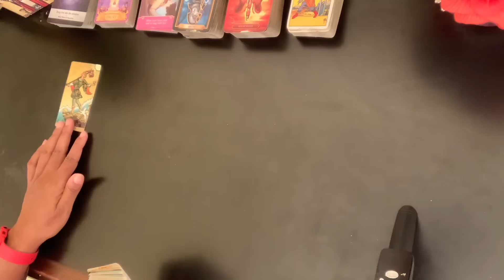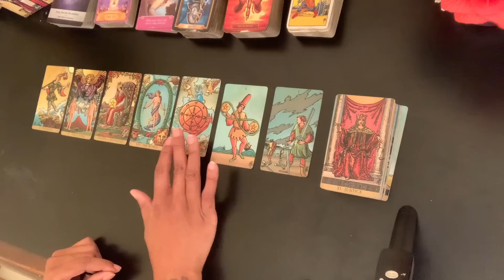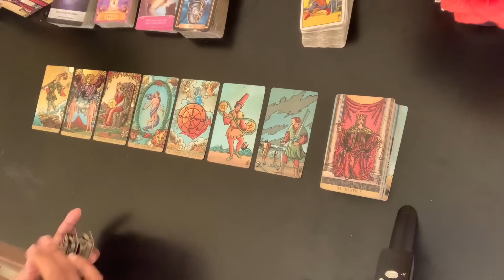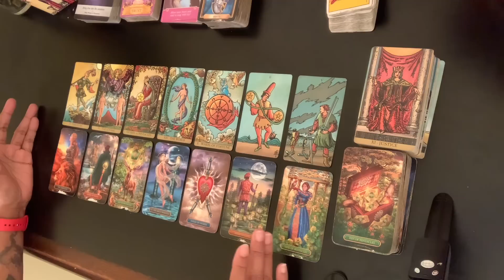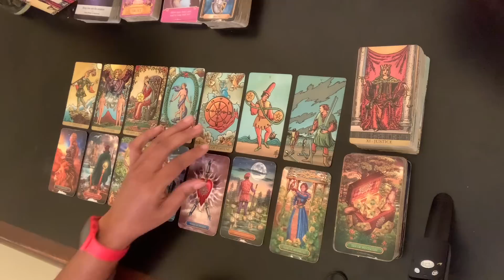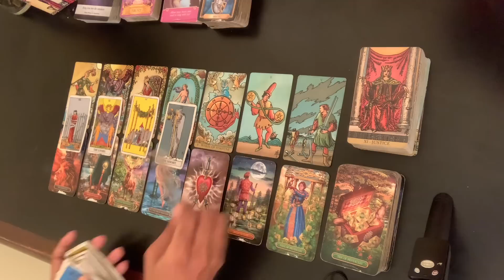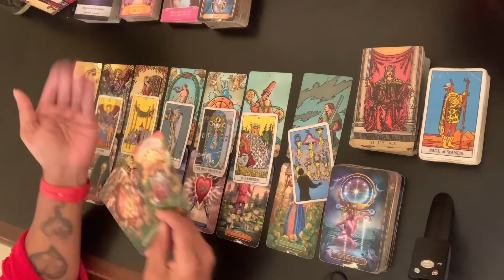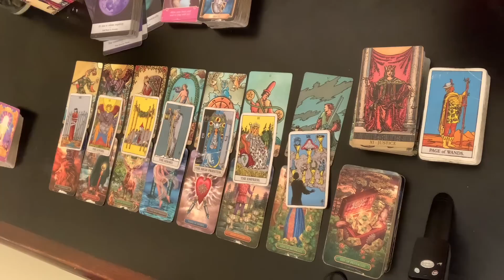Scorpio ♏️ Bonus - “Who did you come here for?” | January 2023